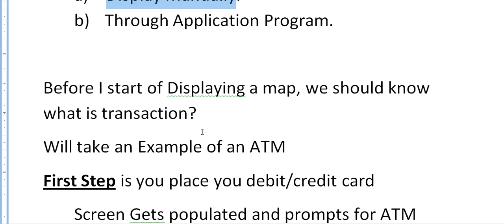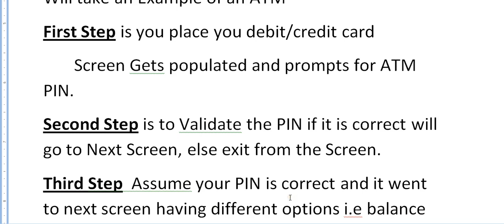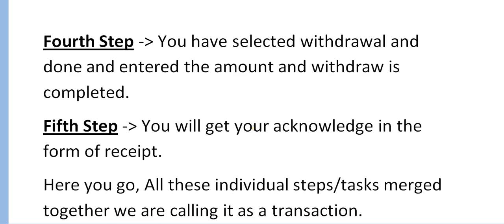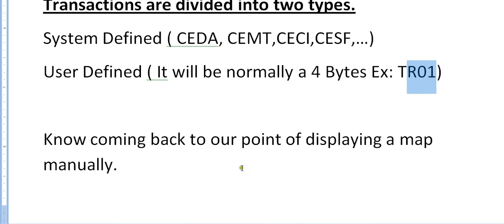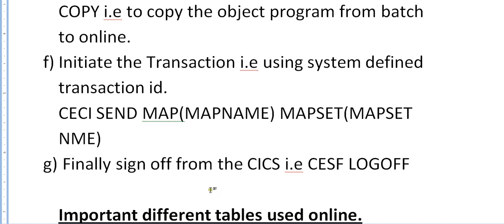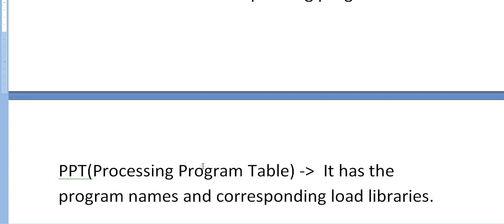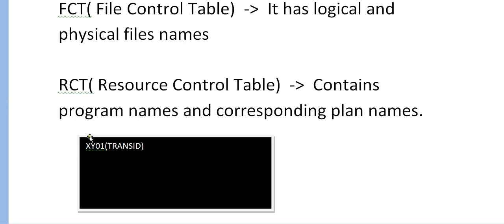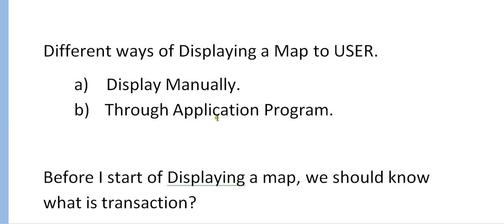Ways of Displaying Map to User - Mainframe CICS Tutorial - Part 13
CICS stands for "Customer Information Control System." It is a general-purpose transaction processing subsystem for the z/OS operating system. CICS provides services for running an application online, by request, at the same time as many other users are submitting requests to run the same applications, using the same files and programs.CICS allows users to develop and execute online application in an MVS environment. CICS has become the most commonly used server for Internet applications. CICS is a transaction processing system which is also called as Online Transaction Processing (OLTP) Software. CICS is a data communication system that can support a network containing hundreds of terminals
Ways of Displaying Map to User - Mainframe CICS Tutorial - Part 13, In this video you will learn about how to display a MAP manually and different tables used in it. i.e PCT, PPT, FCT RCT and its importan